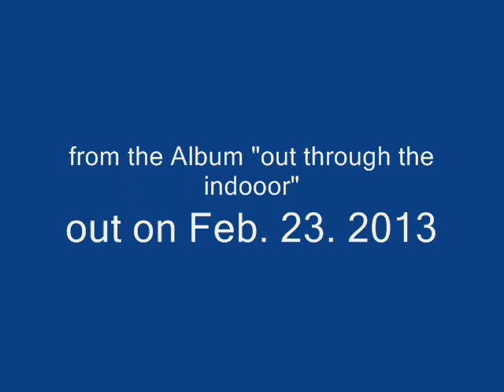Communication Breakdown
Dust Bowl - Communication Breakdown, from the outcomming Album "out through the indoor". Out on Feb. 23.2013
Song written by Led Zeppelin and played by Dust Bowl.
All Rights by Led Zeppelin